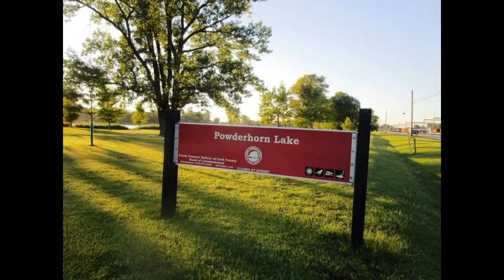Paddling Powderhorn Lake